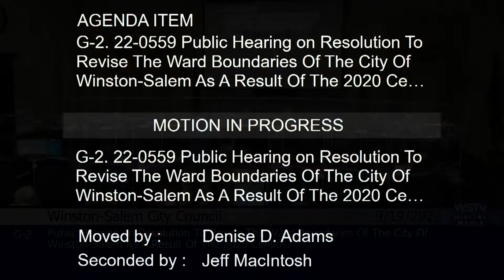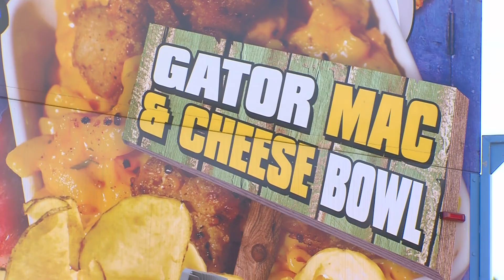3 Minutes For Your Information with Southwest Council Member Kevin Mundy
In this edition of 3 Minutes 4 Your Information with Southwest Ward Council Member Kevin Mundy , we take a look at the changes in the ward lines for the Southwest Ward.